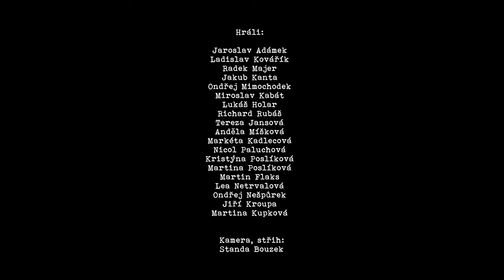Zvýšený Riziko - Psychohouba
Hudba: Ladislav Kovářík
Text: Jaroslav Adámek
Kamera + Střih: Stanislav Bouzek

Zpěv: Jaroslav Adámek (Panky)
Kytara: Ladislav Kovářík (Harry)
Kytara: Jakub Kanta (Sid)
Baskytara: Radek Majer (Kozel)
Bicí: Ondřej Mimochodek (Šourek)